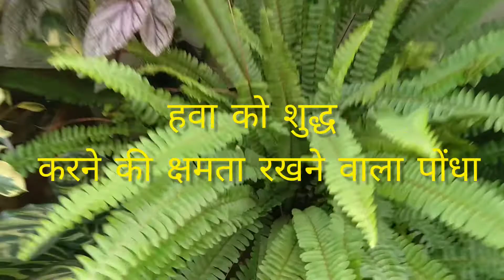Boston fern care tips